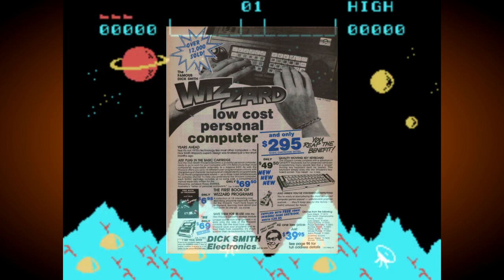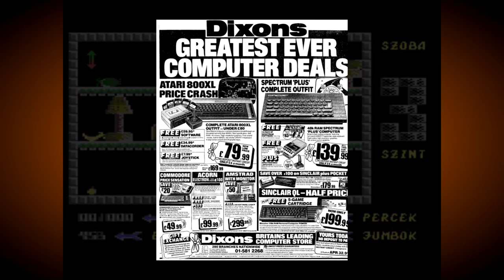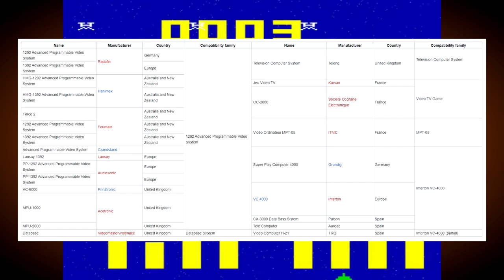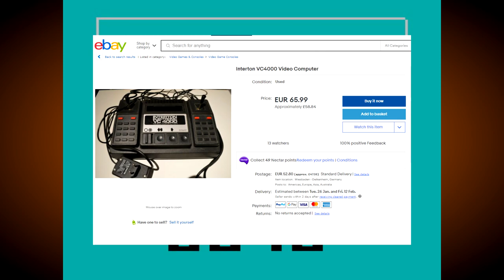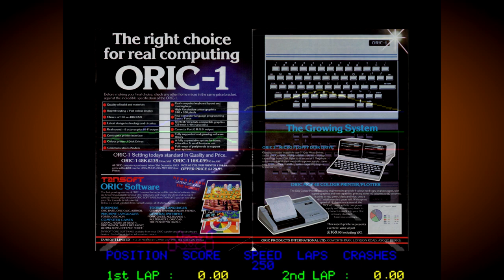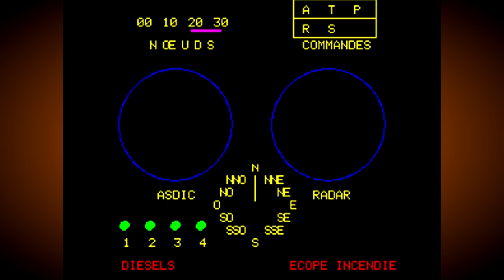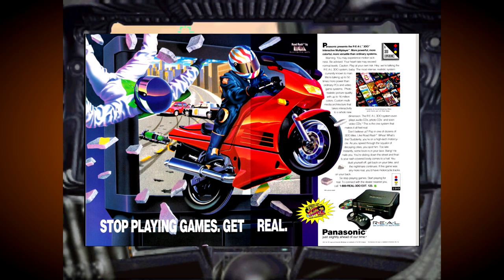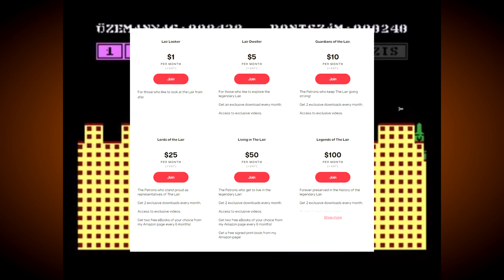The Strange Regional Success Stories of 5 Failed Systems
In this short documentary video I chronicle the stories of five failed computers and consoles that somehow managed to be successful in one small part of the world.